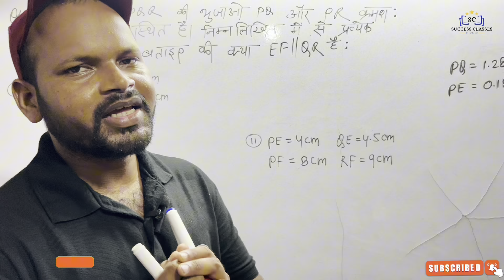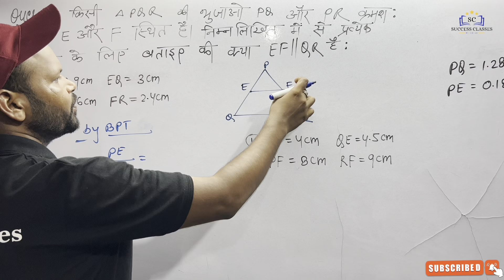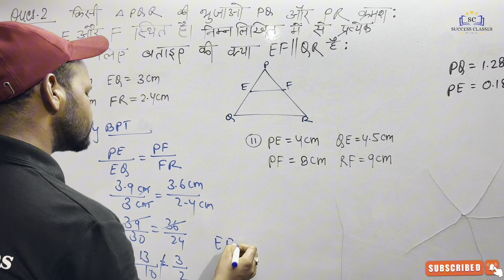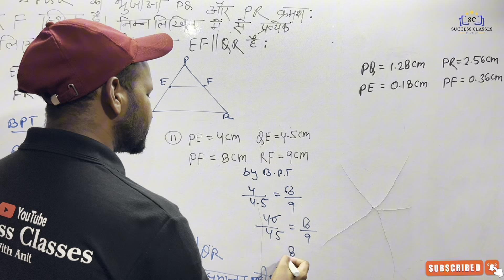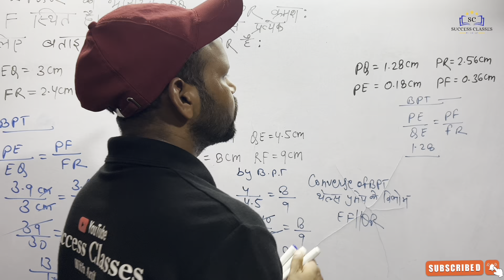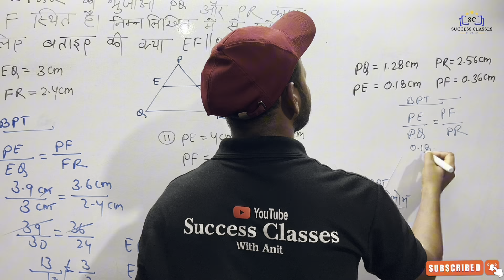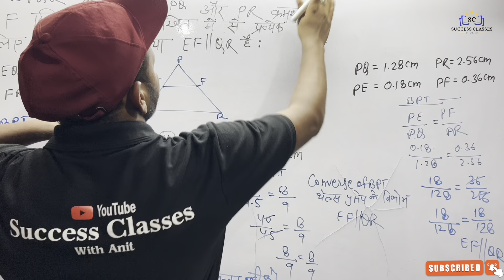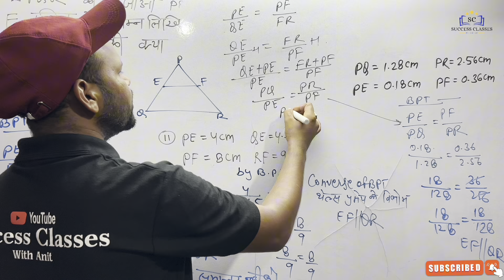10th class maths Ex- 6.2 Q.2 || triangle|| त्रिभुज || Similar समरूपता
chater 6 10th class introduction || complete 6.1 || triangle|| त्रिभुज || Similar समरूपता